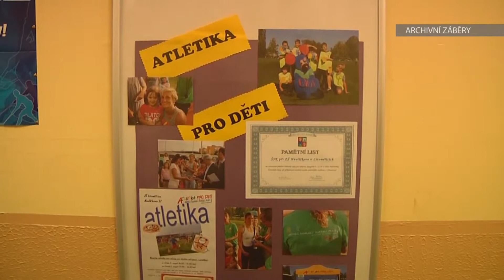LITOMĚŘICE PROJEKTY NA ZŠ HAVLÍČKOVA